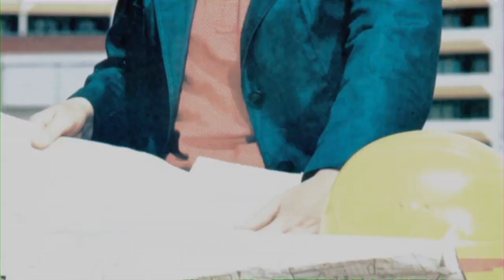Eductional Film: The German Question - Society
Clip taken from the Production "The German Question III - Between Rapprochement and Crisis 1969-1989"